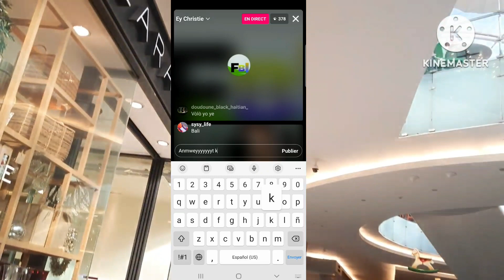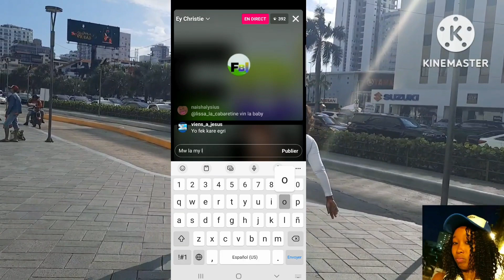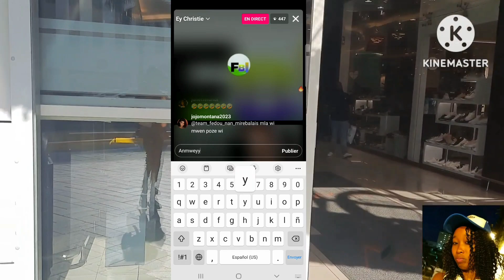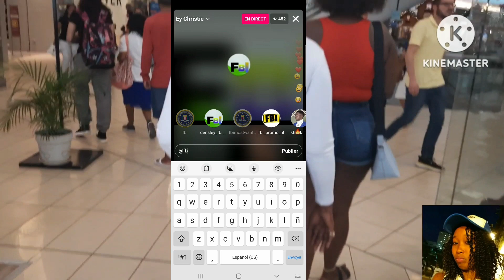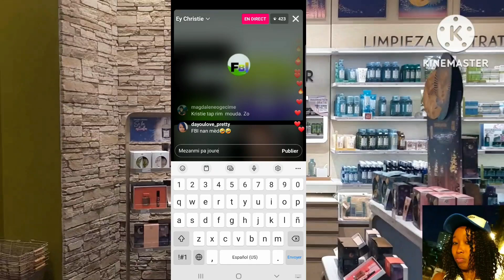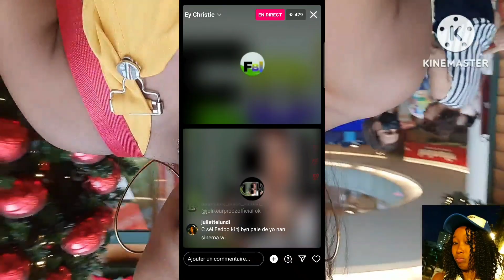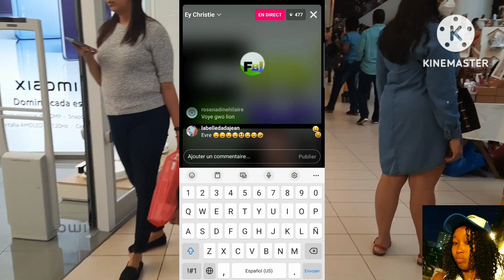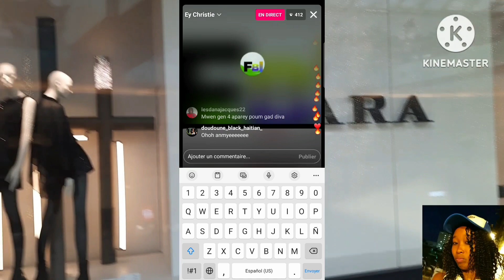Fedlame😡😡 yo frape pye yo atè pou yo reponn Christie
Hello, hello mes amours kijan nou ye? mw espere ke nou anfòm map salye tt ansyen abònem yo ki sou chanel la e tt nouvo abònem yo welcome pa bliye kontinye abòne like epi pataje bbm yo